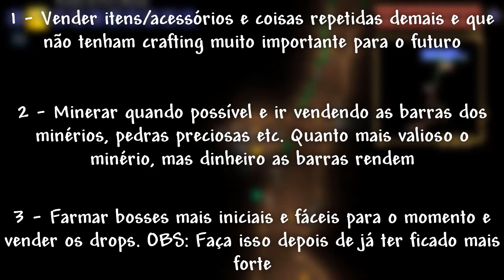Você é INICIANTE no Terraria e tem DÚVIDAS? Veja A SOLUÇÃO - (Fazer cama, poções melhores etc)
Atalhos do vídeo:
01:17 - Casa fácil para a primeira noite
02:57 - Craftar uma cama para dormir e definir o spawnpoint
04:15 - Conseguir um Magic Mirror, Recall Potions e Life Crystals
05:25 - Fazer poções de HP e Mana muito melhores
06:35 - Dicas para ter mais dinheiro mais rápido no começo

Fala ae meu amigo(a)!!! Aqui é o Levi te trazendo mais um vídeo!!

Você acabou de iniciar no Terraria e ainda é bem novo no jogo? Se sim, tenho certeza de que você deve ter muitas dúvidas sobre ele e para o vídeo de hoje, eu trouxe aqui algumas das mais comuns entre os jogadores iniciantes, e claro, a solução para todas elas de um modo bem rápido e simples!! Quer saciar todas as dúvidas e ir progredindo ainda melhor? Então, me acompanhe aí =D

Curtiu o vídeo? Deixe aquele joia para me apoiar!!!

Quer acompanhar as minhas séries no Terraria e no Stardew Valley?
A ordem dos vídeos é a seguinte: Na primeira Terça, o vídeo é na nossa série de Terraria. Na outra, entra o período dos Jogos Diversos, onde estou fazendo a série no Stardew Valley.

Nas Quintas Feiras, eu sempre trago um vídeo como esse quando possível, além de outros como montagens, tutoriais, edições etc relacionados aos jogos do canal!

Ah, aproveite também para deixar seu comentário dizendo o que achou, pois sempre passo lendo tudo depois. =D

Conheça também meu canal extra, onde trago um conteúdo a mais bem legal para você todo mês:

Quer fazer parte do meu servidor no Discord? Entre pelo convite aí (LEMBRE-SE DE LER AS REGRAS DO SERVIDOR APÓS ENTRAR):

Nesse vídeo utilizei apenas as músicas normais do Terraria.

Ok, é isso, vou indo por aqui. Até o próximo vídeo e, eu te espero lá em!!!